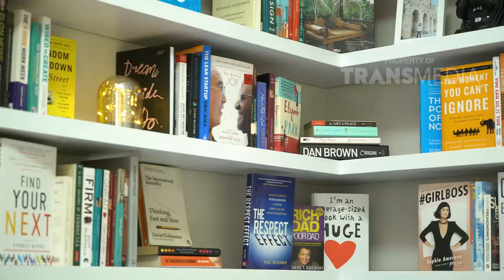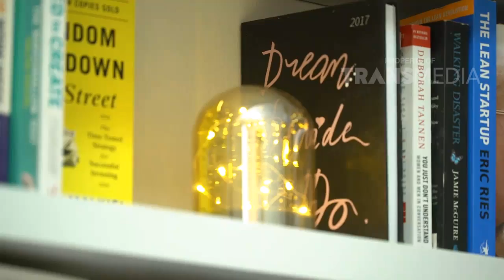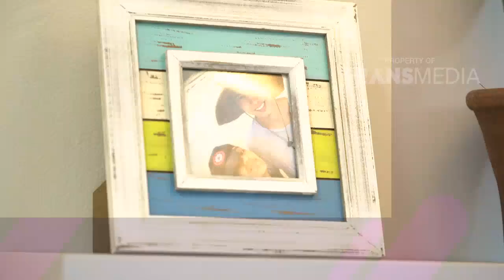THE PROJECT - Make Over Kamar Tipe Minimalis (20/1/19) Part 3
THE PROJECT
TAYANG SETIAP HARI MINGGU PUKUL 08:00
Sumber inspirasi anda dalam mendekorasi hunian.  Mulai dari aneka desain, furniture, serta tatanan ruang yang spesial.
Semuanya bersatu dalam keindahan dan fungsi menjadi satu harmoni.